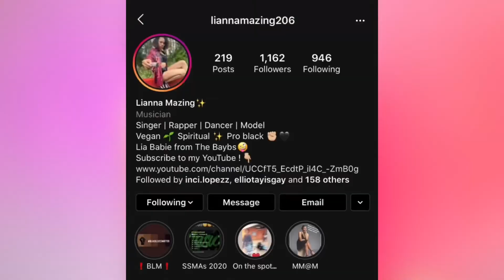21 Questions with Lianna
21 Questions with Lianna Mazing!

Y’all asked, I answered, as promised ❤️🙏🏼

Smarturl.it/Liannamazing